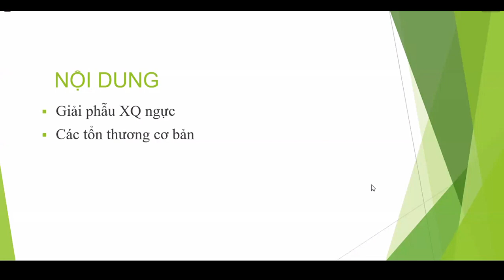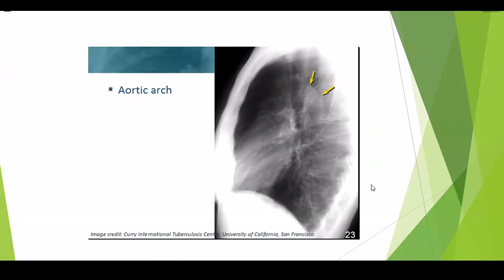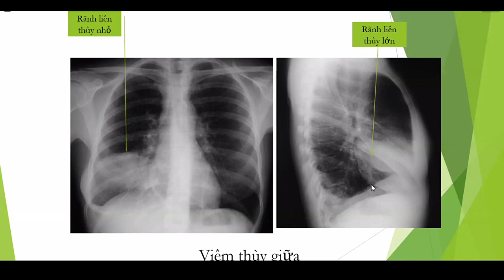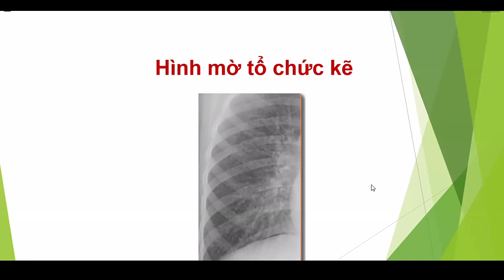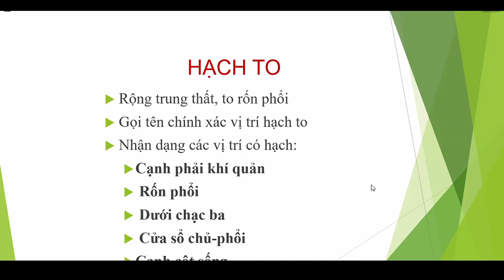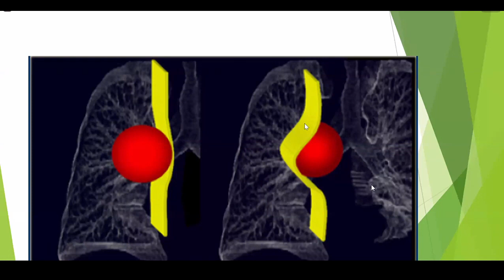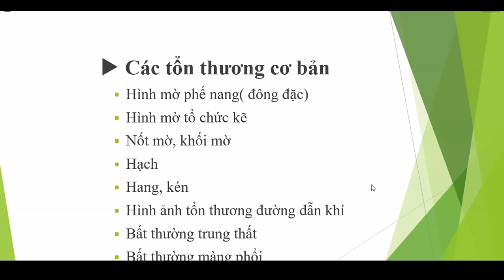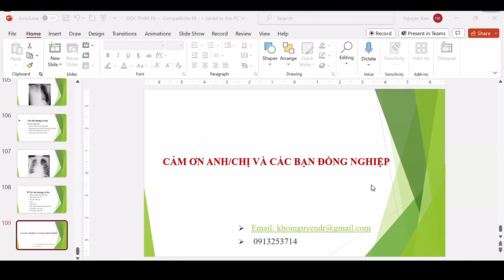ĐỌC PHIM X-QUANG NGỰC | BS CKII. NGUYỄN ĐỨC KHÔI